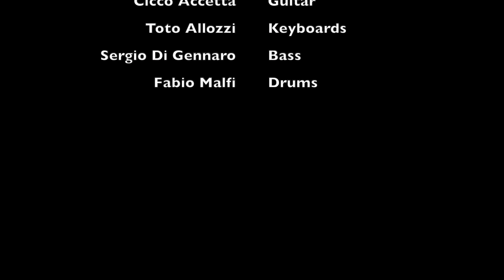Malfi's Studio - Cover "Can't You See What You're Doing To Me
Audio Editing : Fabio Malfi